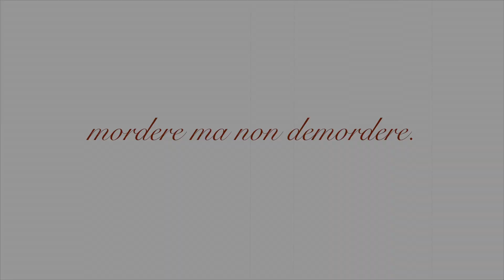Agrelli&Basta - Spot Natale 2014